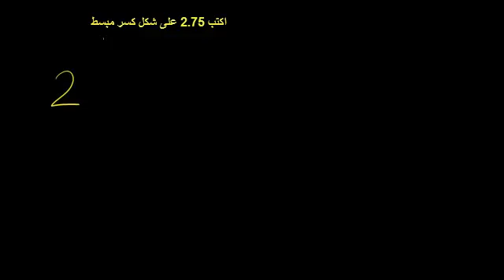الأعداد العشرية والكسور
Decimals and Fractions
يتناول هذا الفيديو طريقة تحويل عدد عشري إلى كسر مبسط
شكر خاص لمؤسسة شركاء في التنمية المستدامة -- فلسطين